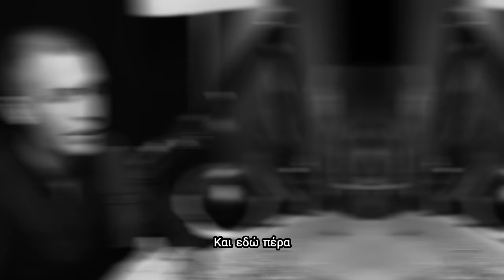Στέλεχος Της ΟΝΝΕΔ Καίει Το Σύστημα - Σταύρος Λαφατζής ELEFTHEROS EP.106